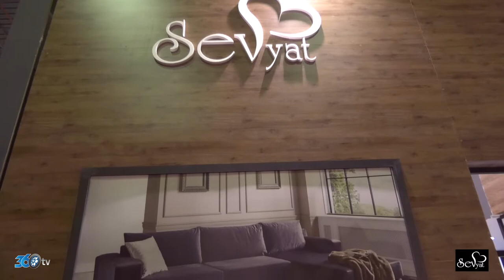Sevyat - İmob 2018